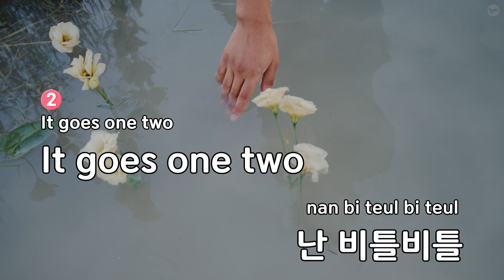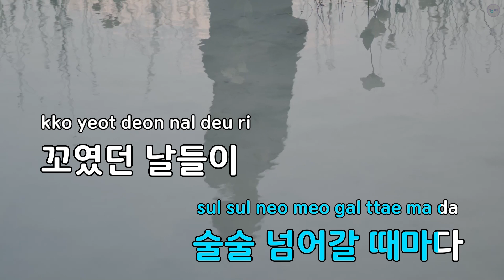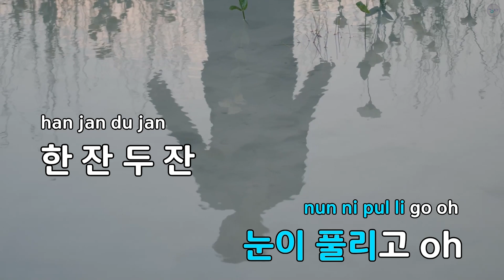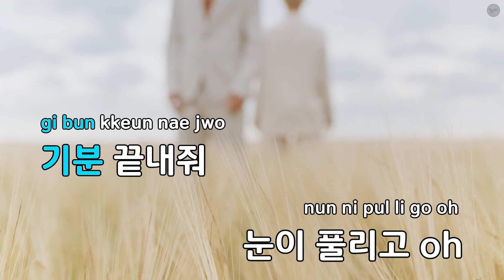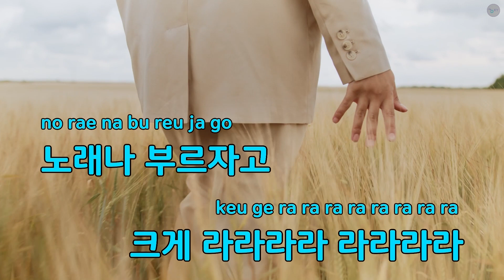[코러스] 짠 해(Cheerz) - Simon Dominic (KY.47538) / KY Karaoke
★ 곡 정보 ★
번호 : 47538
제목 : 짠 해(Cheerz)
가수 : Simon Dominic
작사 : Simon Dominic
작곡 : Loptimist

Copyrightⓒkeumyoung